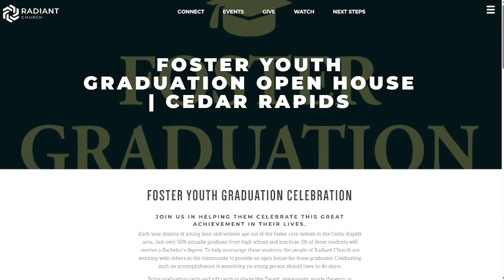Foster Youth graduation open house at Radiant Church 2024